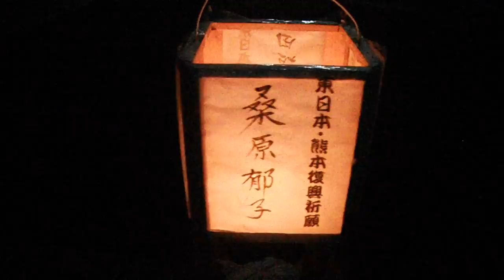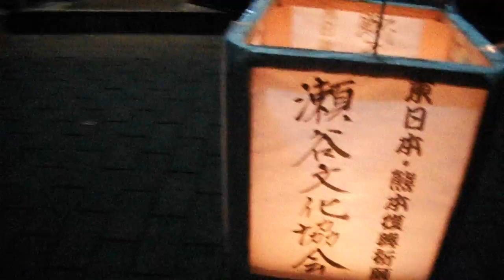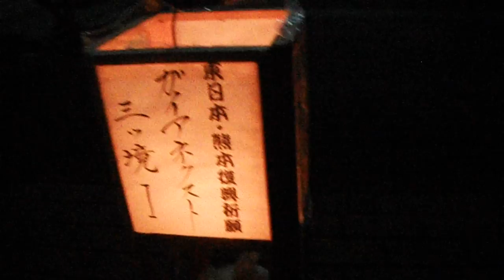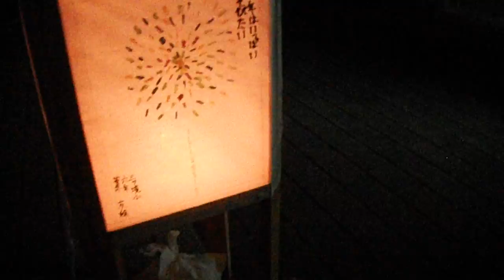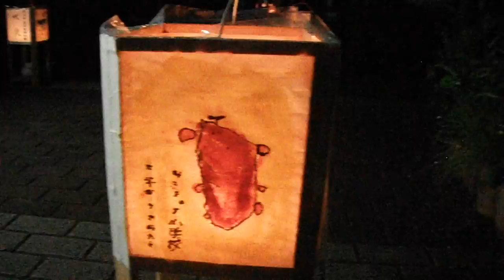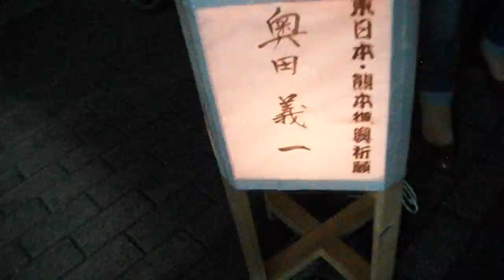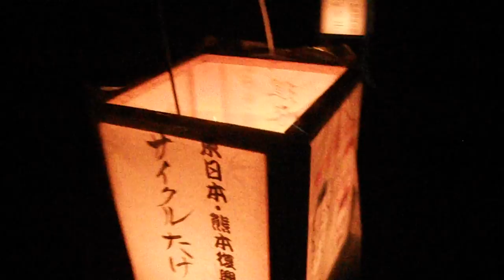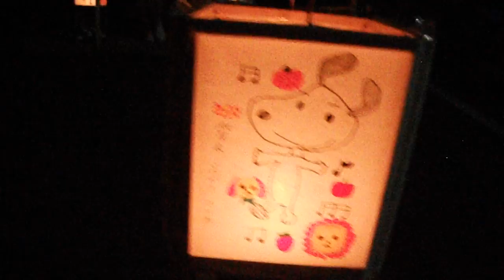DSCF0726長屋門公園20160702七夕灯篭祭り5of9行灯